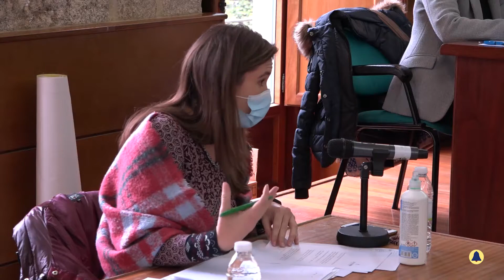pleno rogos e preguntas